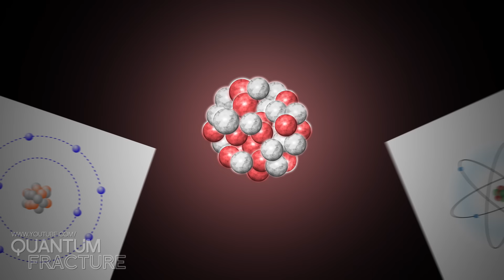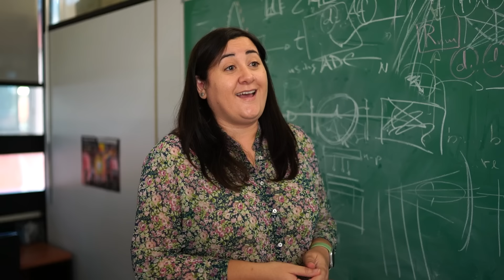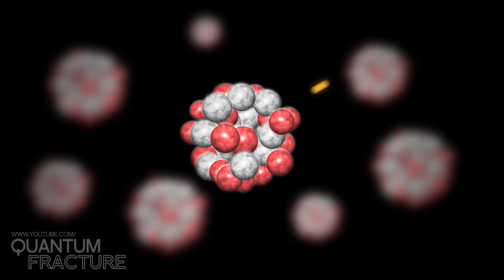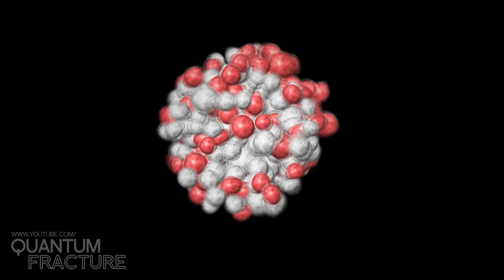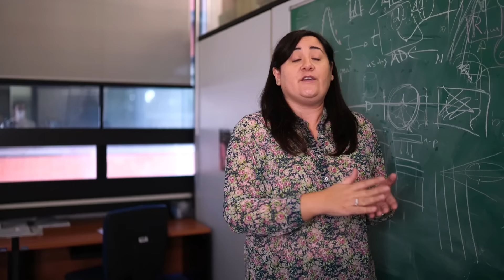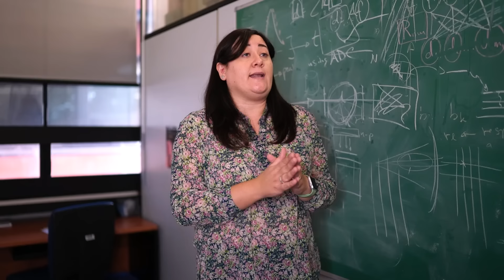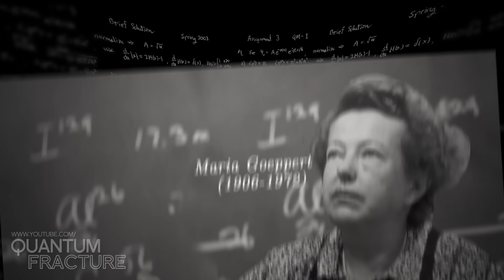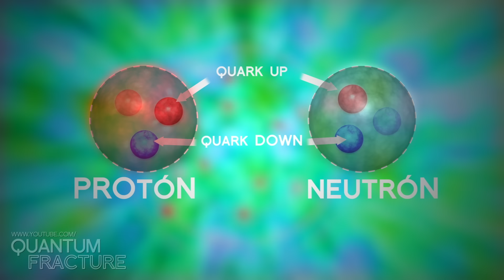El Núcleo Atómico NO es Así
La idea del núcleo atómico como un mazacote está bastante extendida. Sin embargo, es TODO lo contrario. Hoy os lo contamos a través de tres científicas esenciales en su historia: Irene Joliot-Curie, Lise Meitner y Maria Goeppert-Mayer.

Irene Joliot-Curie. Review del descubrimiento de la radioactividad artificial (Guerra et al. 2012)

Una lectura extraordinaria. Vida y trabajo de Lise Meitner (Javier Castelo Torras, SNE, 2015)

Lise Meitner publica en Nature: "Products of the Fission of the Uranium Nucleus” (1938)

María Goeppert Mayer publica en 1950 una artículo donde propone el modelo de capas de la estructura nuclear que todavía se usa, con modificaciones, pero se usa

Paper por el que le dieron el Nobel a Maria Goeppert Mayer (1963)

REFERENCIAS

Otto Hahn
Créditos: Associated Press

Lise Meitner
Créditos: Exomundos

Hitler
Créditos: Bundesarchiv

Enrico Fermi
Créditos: De Department of Energy. Office of Public Affairs

Maria Goeppert
Créditos: ENERGY.GOV

Idda Noddack
Créditos: Álbum familiar de Noddaxk

Wheeler
Créditos: Voices of the Manhattan project

Jensen
Créditos: Nobel foundation

Otto Frisch.

Icono torre de refrigeración
Créditos: Freepik

Icono bomba nuclear
Créditos:: Freepik

Textura cartón
Créditos: : myPhotoshopBrushes

-- EL MERCHANDISING DE QUANTUM FRACTURE --